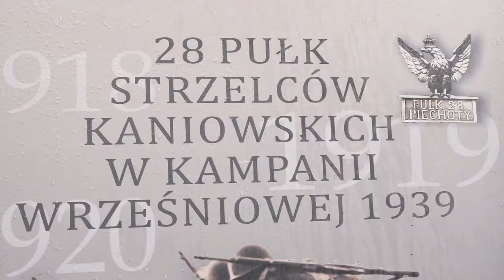Rekonstrukcja historyczna bitwy 36 Pułku Piechoty Akademickiej pod Kamionką w Gminie Pątnów.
2 września 2019 roku, z okazji obchodów 80 rocznicy wybuchu drugiej wojny światowej, w Kamionce odbyła się rekonstrukcja historyczna bitwy 36 Pułku Piechoty Akademickiej pod Kamionką w Gminie Pątnów.

Rekonstrukcji towarzyszyły m.in.: Wystawa sprzętu militarnego i wyposażenia wojskowego oraz grup rekonstrukcyjnych, a także otwarcie wystawy poświęconej "Strzelcom Kaniowskim".